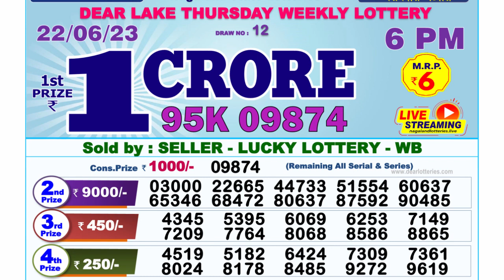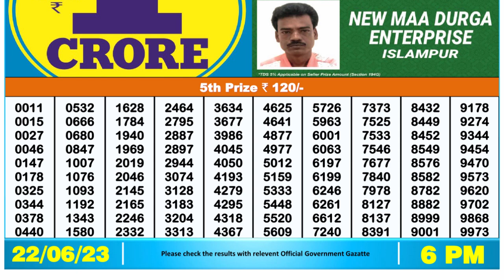Nagaland Lottery Sambad Live 6pm 22.06.23